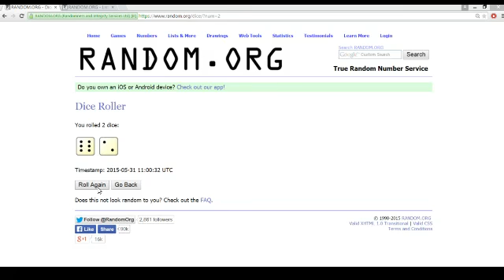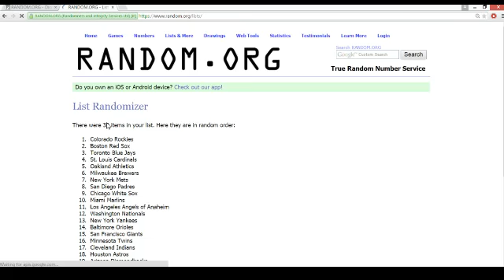2015 Bowman Hobby 12 Box Case Break Pick Your Team #1 Lucky Redemption #1 Random